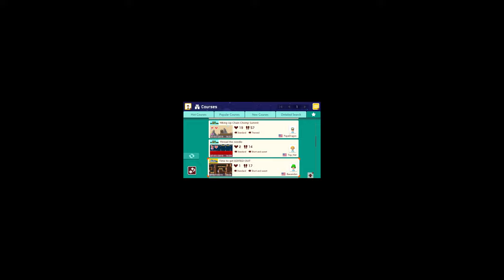Super Mario Maker 2 - Part 4 - Billy's Power Up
Billy holds many secrets. He is an enigma even to his husband, Ricky. Each day he seems stronger -- his power multiplies every moment he breaths. Perhaps the key to his strength will be revealed soon... maybe even in this very video...